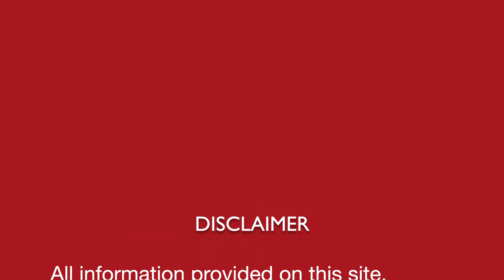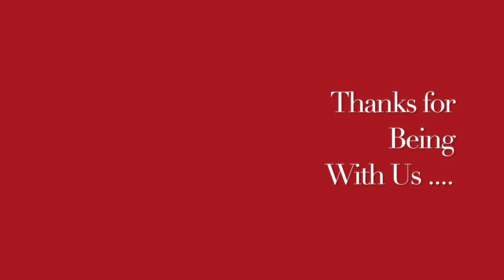असमय सफ़ेद बाल काले करने का प्राकृतिक घरेलू नुस्ख़ा Natural homemade remedy premature greying hairs